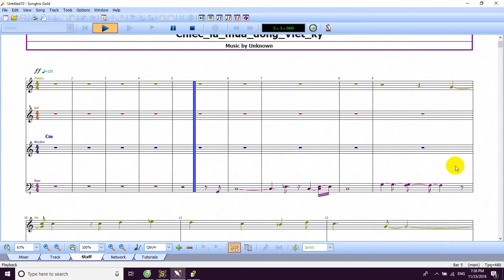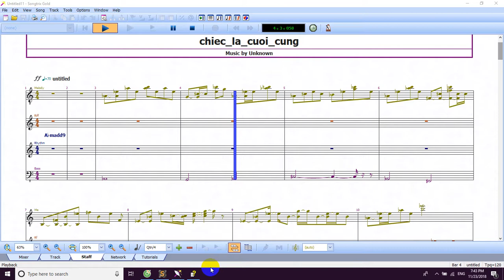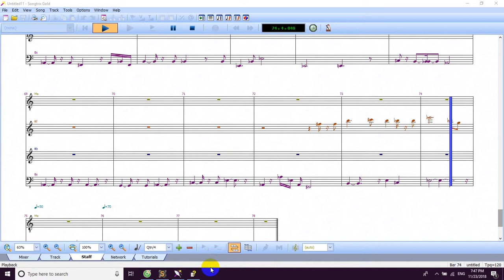Bài 9 Tách bài "Chiếc lá mùa đông và chiếc lá cuối cung thành music sheet.